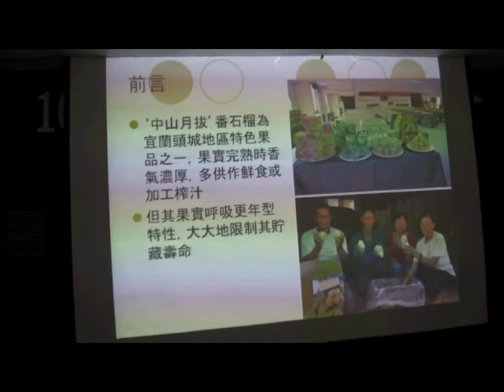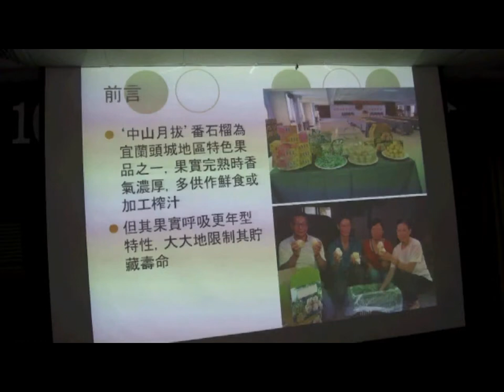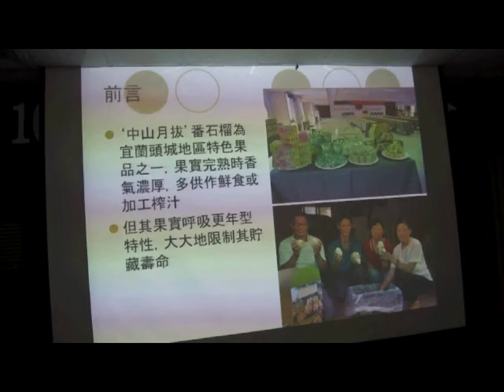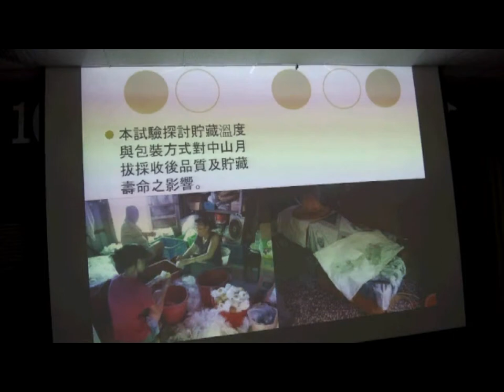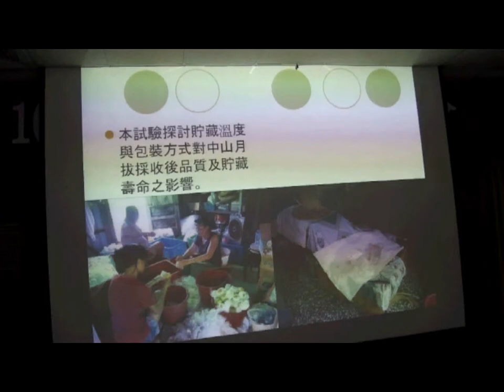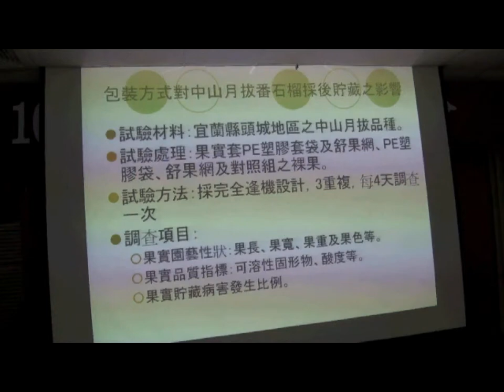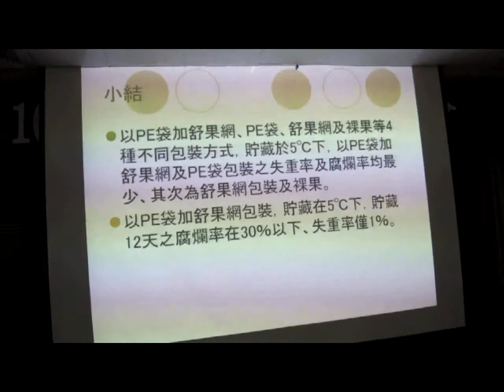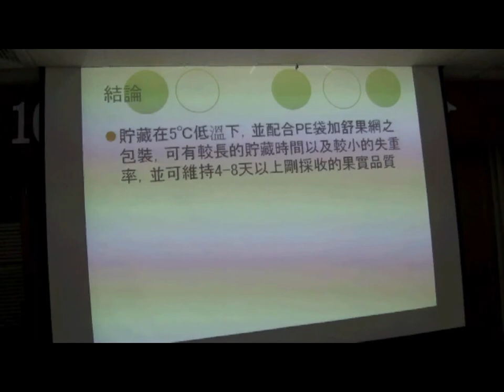李建瑩--貯藏溫度與包裝方式對中山月拔番石榴採後貯藏之影響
李建瑩-貯藏溫度與包裝方式對中山月拔番石榴採後貯藏之影響.mov